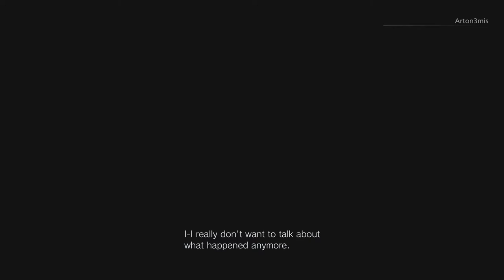Scariest Game I've Played! | Resident Evil Village Part 1